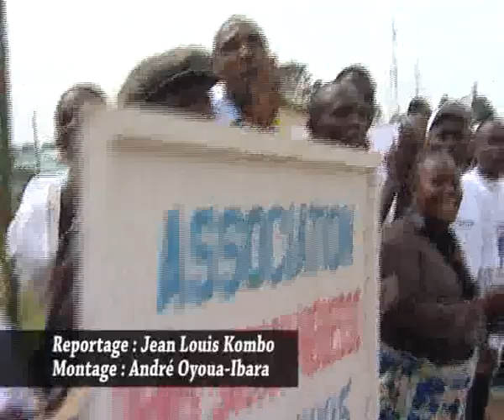Lancement de la municipalisation accelerée de Djambala par le président